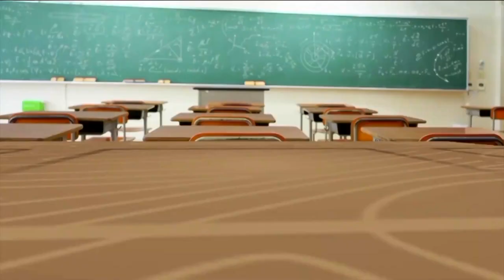Teaching and learning through dance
This Chesterfield high school is using dance and music to make learning fun for students.